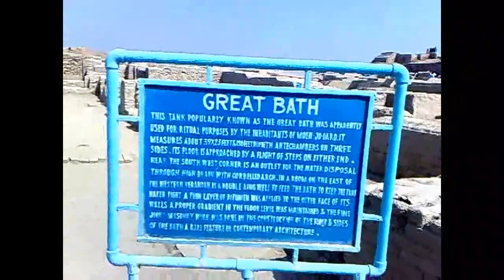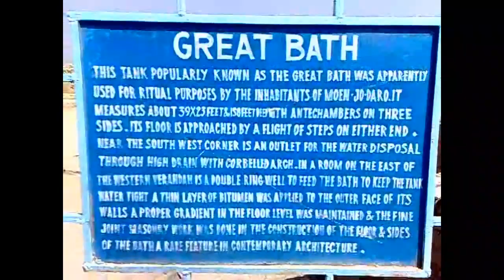Mohenjo-daro Archaeological Ruins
Flourished between 2,500 till 1,500 BC, Mohenjo-daro is one of the largest settlements of the ancient Indus Valley civilization, in the province of Sindh, Pakistan. Exists in the same period of time as the civilizations of ancient Egypt, Mesopotamia, Minoan Crete, and Norte Chico. Rich in customs, art, religion and administrative abilities and with remarkably sophisticated civil engineering and urban planning.